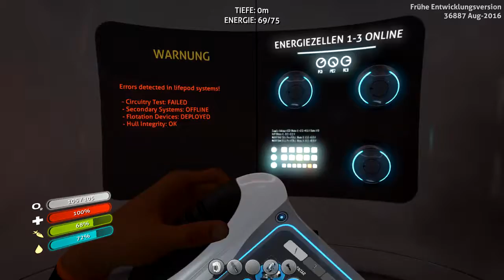LP Subnautica Season 2 #02 Ein Bisschen was Sammeln [Deustch]